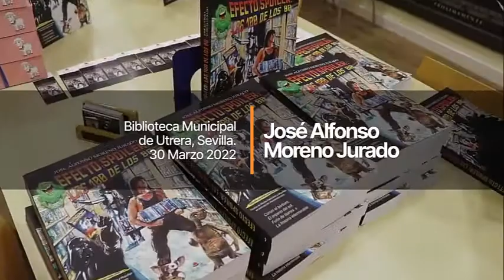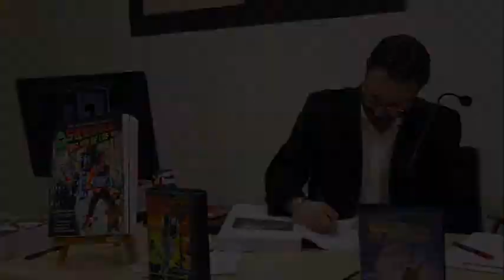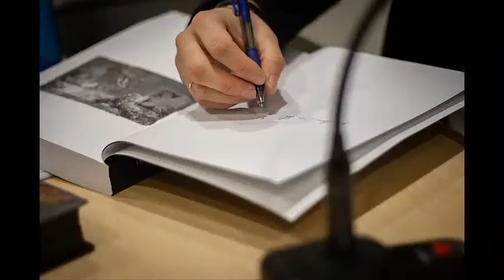Trailer de la Presentación del Libro Efecto Spoiler Las 100 de los 80